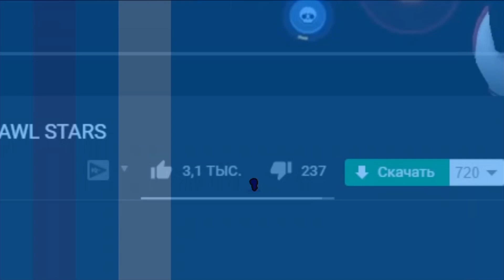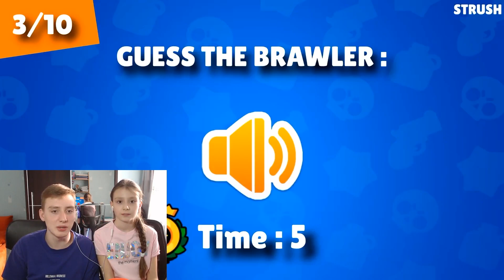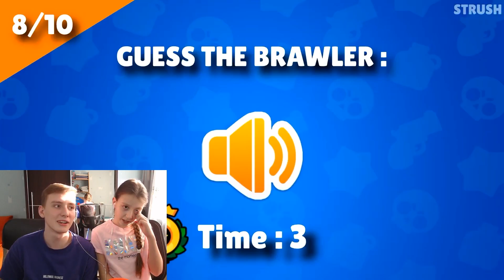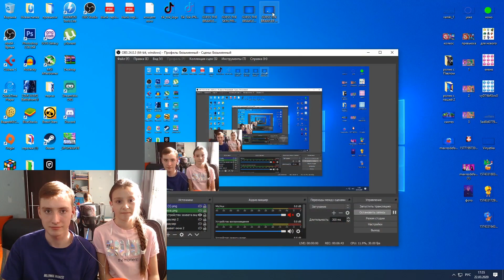УГАДЫВАЕМ ПО ЗВУКУ БРАВЛЕРОВ С СЕСТРОЙ (ч.4) - Бравл Старс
В этом видео я и моя сестра будем угадывать бравлеров в бравл старс/brawl stars!